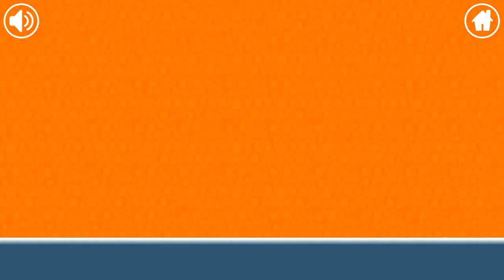Learn Math for Kids | Arrangement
In this video Kids will learn about Arrangement. It's time to play with your kids. Maths is really a very first choice to develop children's intelligence. In this channel we provide videos of math for kids. Parents will also find it absolutely interesting watching cool math game and learning math with kids. These math games help discover best kids in maths. Moreover, our videos can be a great resource for math kids learning programs